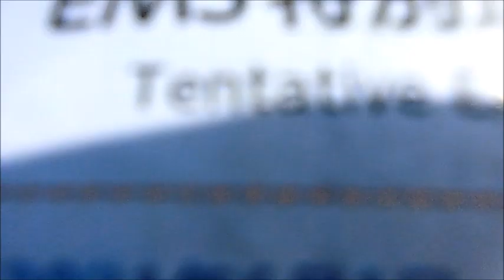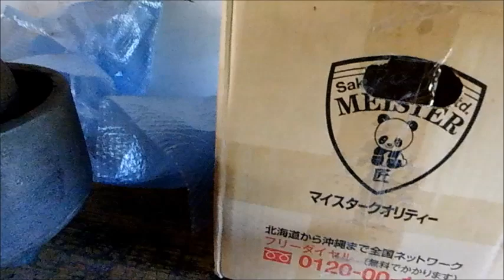Real Deal Tobiguchi and Chagama at the Shinto Shrine ABAREBUGYO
I am ABAREBUGYO on Ebay and Kimonosans on Etsy